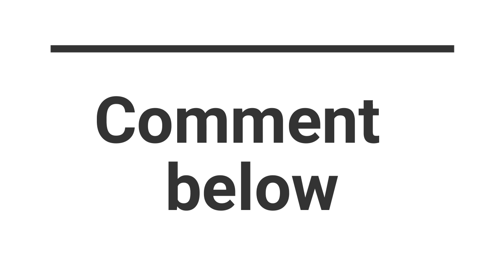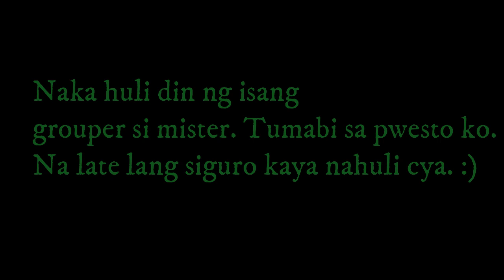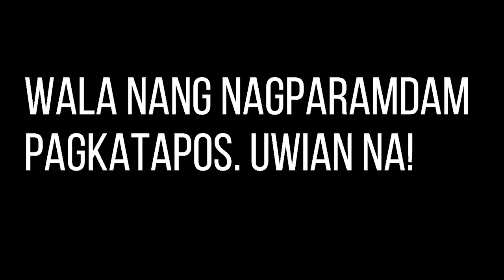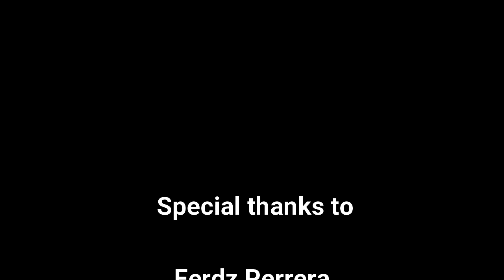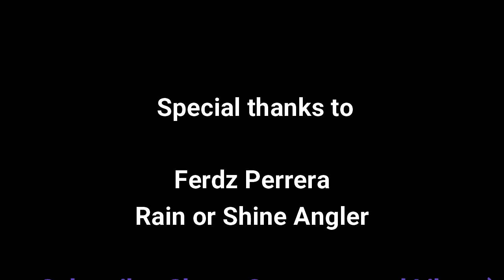Grouper Hunting | Ultralight/Light Fishing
Notice!

Will re upload this video as some of the scenes are broken. We will fix it and put it up again.

Surprised to catch 3 this day... So happy :)

Zapsplat.com

Images
Photo by Andrea Piacquadio from Pexels